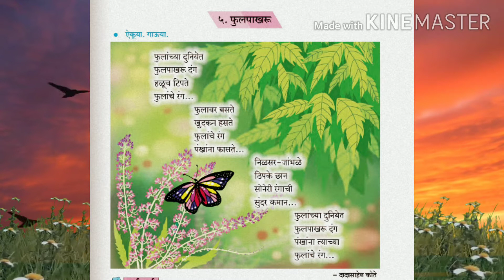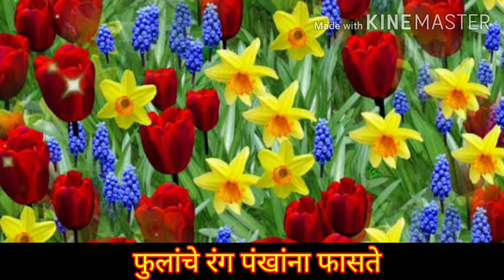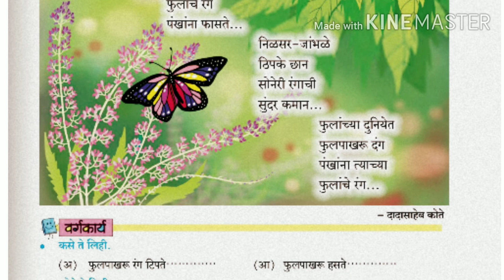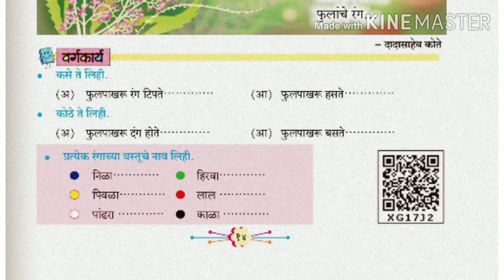फुलपाखरू इ.२री(मराठी)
मोमीन इशरत